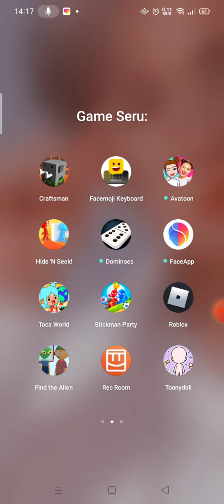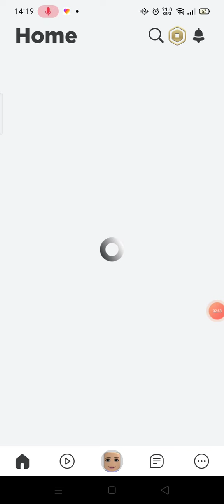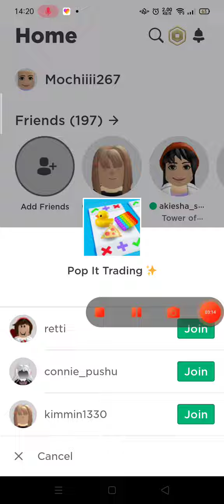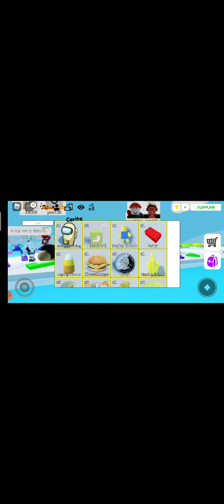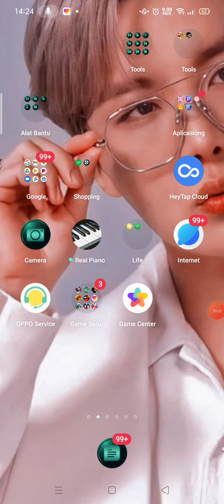cara mendapatkan items gratis di pop it trading no tipu tipu no hoax!